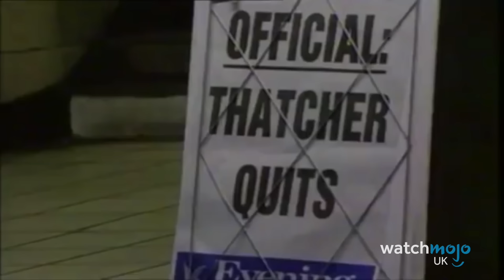10 Times Prime Ministers Were OUSTED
It's not always the public who vote people out of office. For this video, WatchMojoUK looks at 10 Times Prime Ministers Were Ousted. We're counting down times senior politicians in the UK were kicked out by their own MPs.